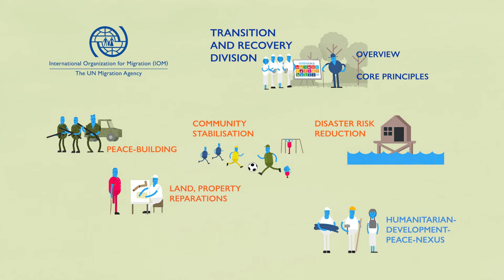Introduction to IOM’s Transition and Recovery Division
Displacement crises around the world are becoming more protracted, and more complex. Find out how IOM contributes to long-term recovery in communities transitioning out of crisis and to finding long-term solutions to displacement.